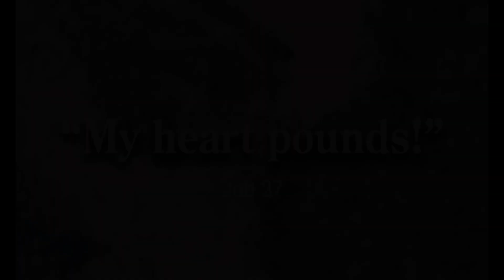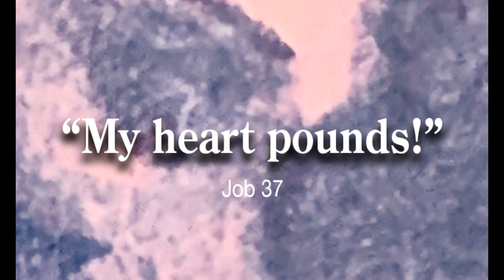"My heart pounds!" Job 37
All of Job’s counselors have had their say, now Elihu is about to wrap up. Elihu believes Job’s friends to have been wrong with thier advice
because he believes he, having perfect Spirit led understanding
knows everything about God as well as the solution to Job’s situation.

 He is so certain and so excited to have everyone understand
that his heart pounds as he finishes up by testifying to the majesty of God.